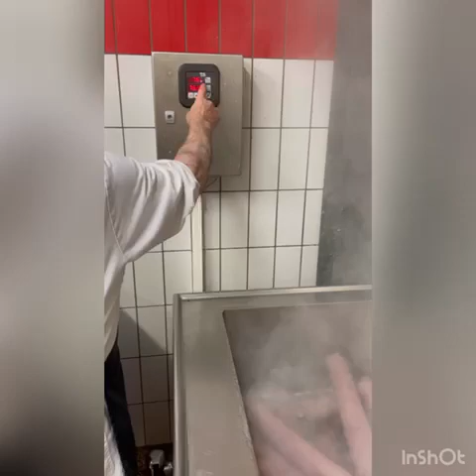Hoe wordt Gelardeerde Runderlever gemaakt?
Runderlever is populair vanwege de gezondheidsvoordelen die het biedt. Bij Slagerij Ter Weele werken wij al jarenlang met runderlever en maken hier uiteenlopende producten/ vleeswaren van. Bekijk de video om te zien hoe slager Gerrit ter Weele op ambachtelijke wijze gelardeerde runderlever maakt. In onze webwinkel kunt u dit product bestellen